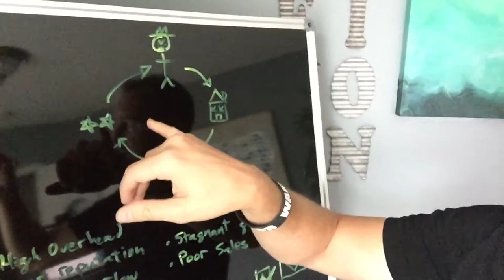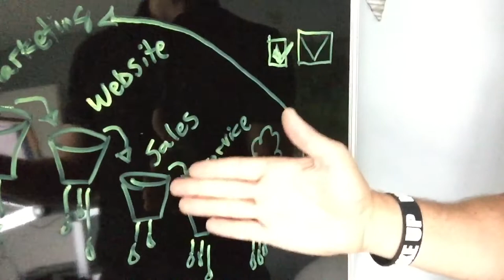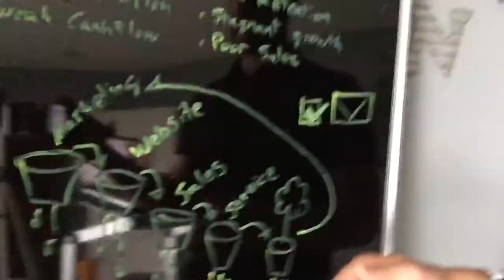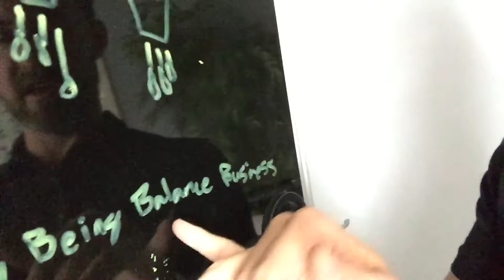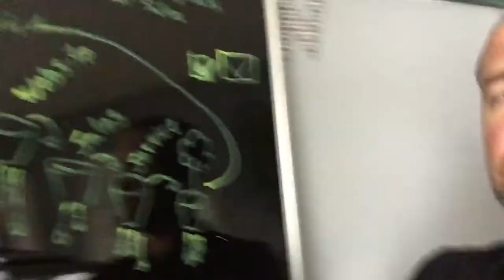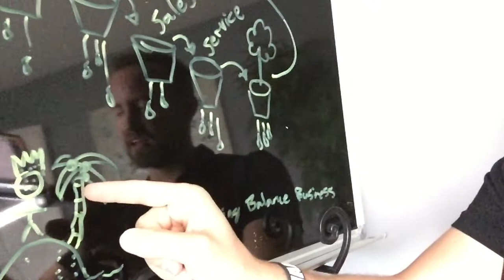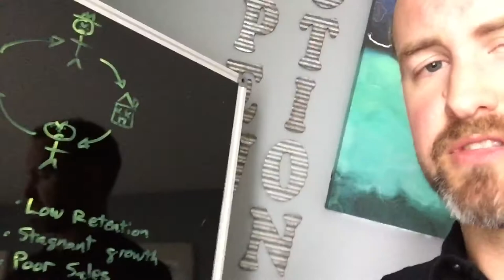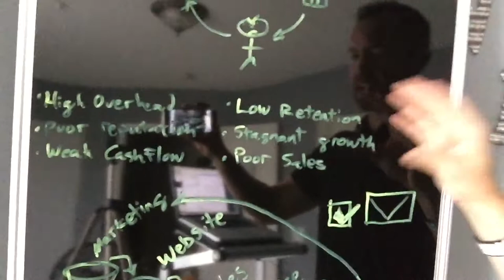The Real & Raw Path to Growing Your Property Management Company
Learn how to escape the all-to-common "cycle of suck" in property management. Don't get taken by phoney property management marketing firms.

Get access to our documentary revealing 14 lies property managers believe that are costing them money.

Want to grow your PM company without spending money on ads? and book a free strategy call with our team.